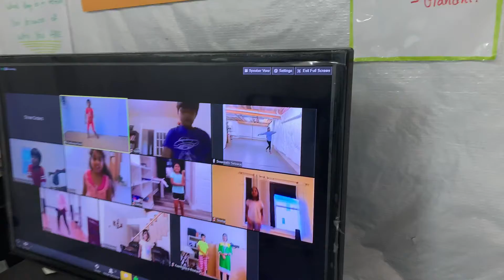Online dance classes by Shree sisters